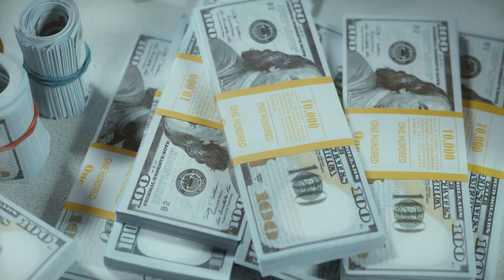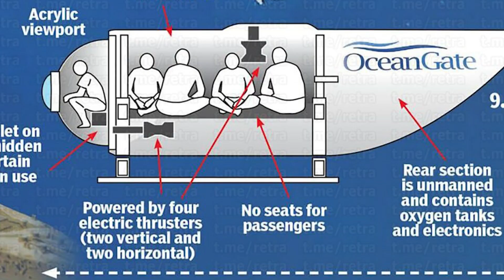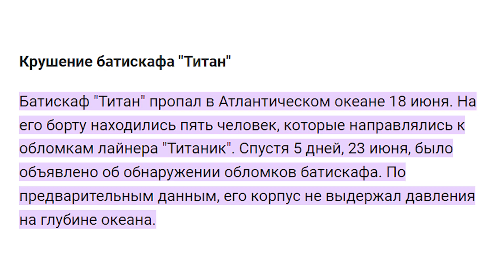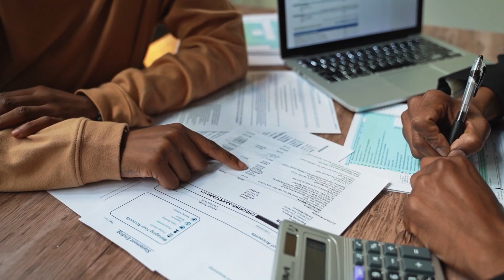Батискаф Титан. Загадки и Теории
22 июня стало известно, что подводные микрофоны секретной системы акустического обнаружения ВМС США зарегистрировали звук имплозии «Титана» через некоторое время после того, как с аппаратом была потеряна связь! Страшная трагедия в которой кроется много тайн и теорий. И в этом видео мы разберём всю историю Титана, а так же теории о его крушении.